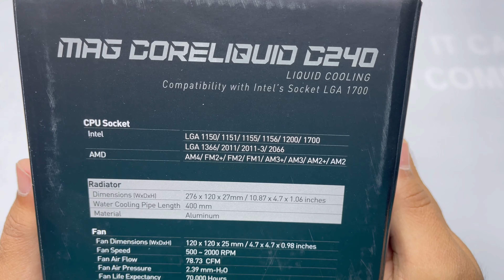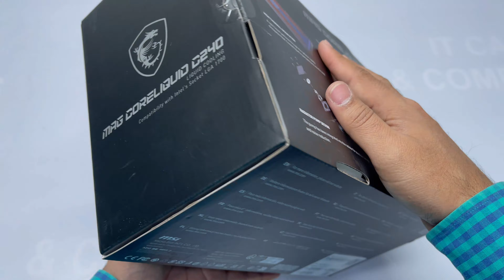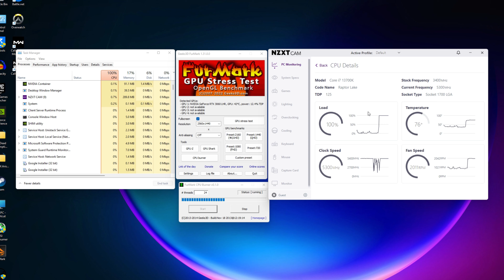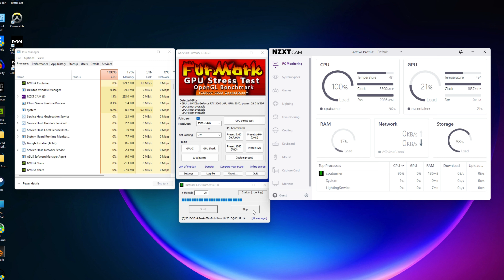Msi Mag Coreliquid C240 Unbox install & test